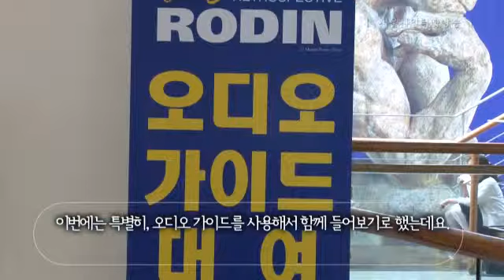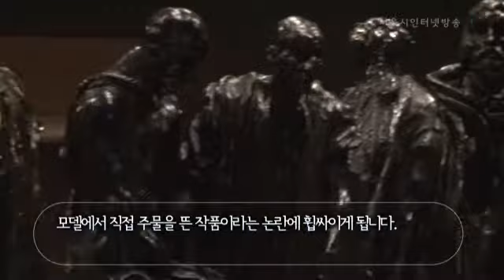RETROSPECTIVE RODIN in Seoul, South Korea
RETROSPECTIVE RODIN (TV seoul internet broadcasting)

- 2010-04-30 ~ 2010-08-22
- Seoul Museum of Art, 2nd, 3rd